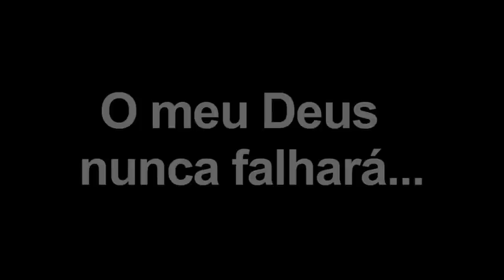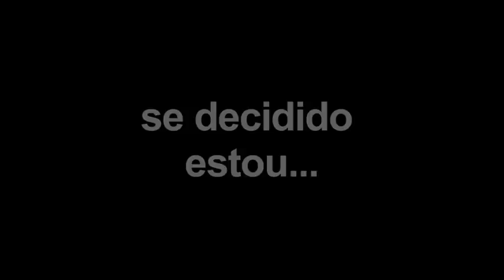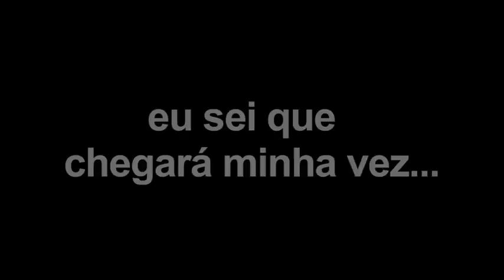LILI AIMAR SE COMPROMETE COM A FRENTE DE TRABALHO QUE TERÁ SEU PISO MÍNIMO DE R$ 1.000,00